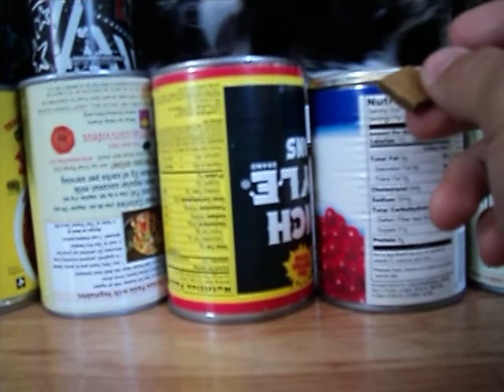Abby's AXE Barricade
Shes starts off strong, then ends up getting really lazy in the end